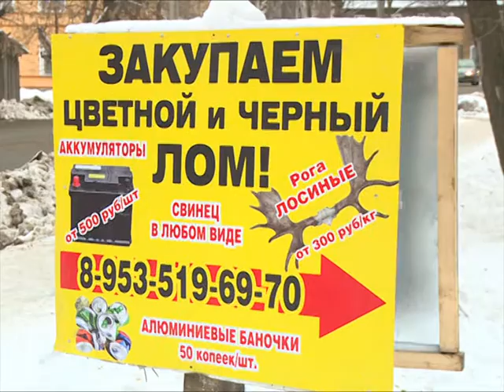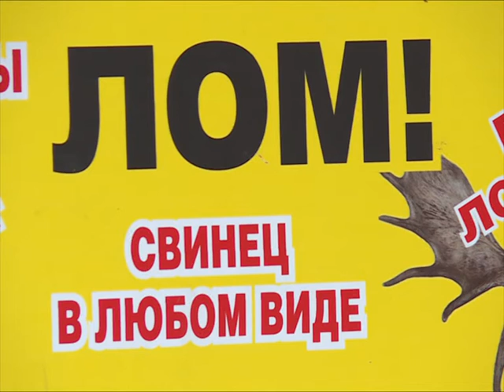По нелегальным точкам приема металлолома в Вологде провели рейд судебные приставы